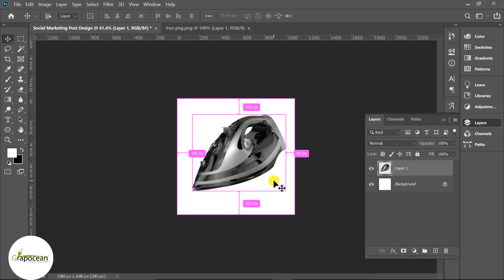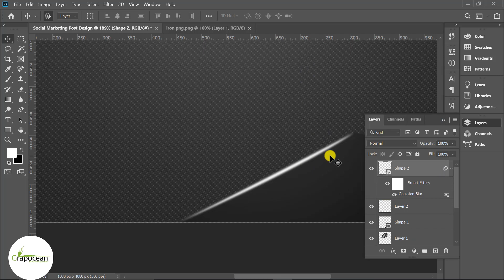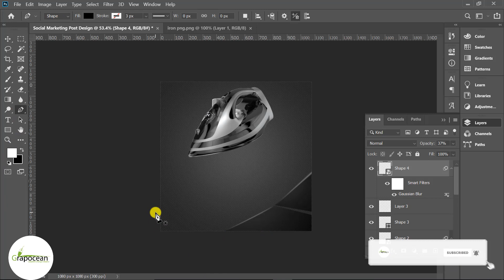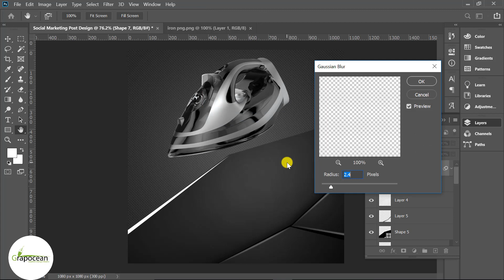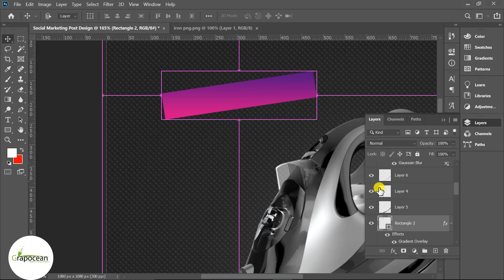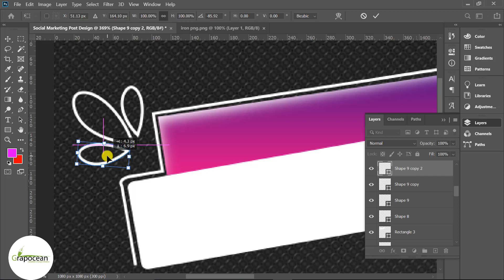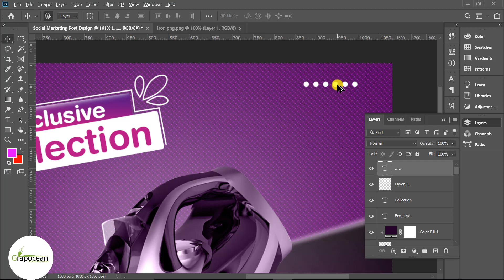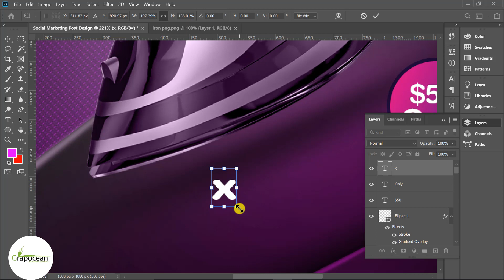How to design Instagram ads banner - Photoshop cc tutorial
This tutorial is about designing a creative social media post banner in Adobe Photoshop CC. In this tutorial, I will show you step by step how to design an eCommerce product banner for the social posts in Adobe Photoshop. Try to watch my all tutorials.

eCommerce banner